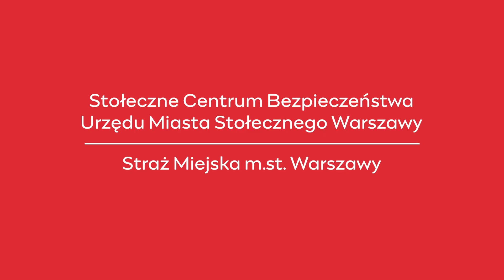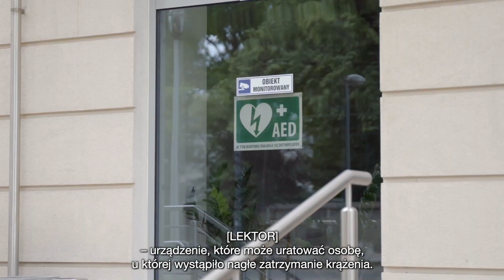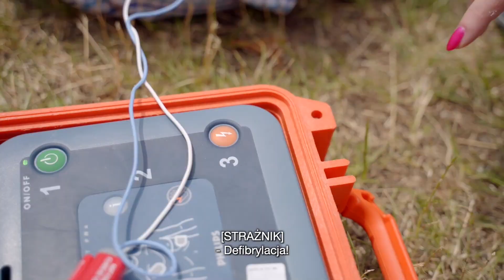AED. Uratuj życie!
Stołeczne Centrum Bezpieczeństwa przy współpracy ze Strażą Miejską m.st. Warszawy realizuje projekt mający na celu pozyskanie i udostępnienie mieszkańcom danych na temat lokalizacji i warunków dostępności urządzeń AED na terenie Warszawy.
AED. Uratuj życie! to inicjatywa stworzenia w Warszawie, nie tylko mapy AED, czyli najbliżej zlokalizowanych automatycznych defibrylatorów zewnętrznych (ang: Automated External Defibrillator), ale również zachęcenie wszystkich instytucji do zgłoszenia swojego urządzenia i umieszczenia go na ogólnodostępnej mapie Miejskiego Centrum Kontaktu Warszawa 19115 Urzędu m.st. Warszawy.
Celem przedsięwzięcia jest propagowanie idei bezpośredniego dostępu mieszkańców Warszawy do defibrylatorów oraz uświadamianie konieczności niesienia pierwszej pomocy. Wierzymy, że informowanie i popularyzacja wiedzy na temat urządzeń AED i pomocy przedmedycznej poprawi poziom bezpieczeństwa w miejscach publicznych oraz umożliwi skuteczne przeprowadzenie akcji ratowania ludzkiego życia.